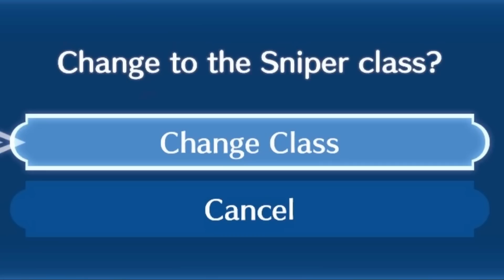Never Bring Bows to a Magic Fight